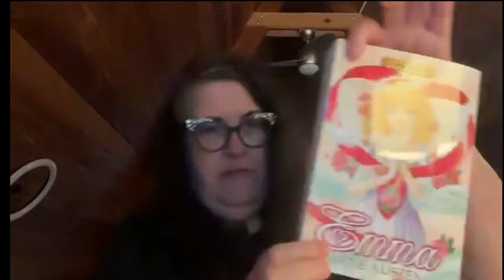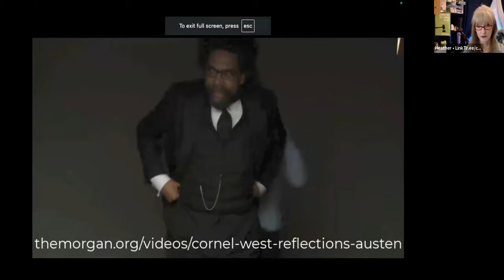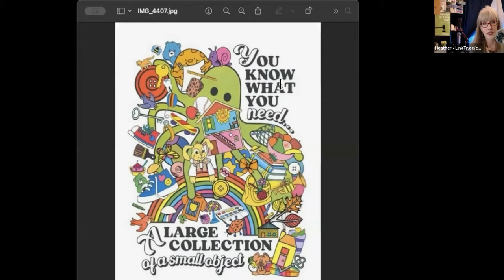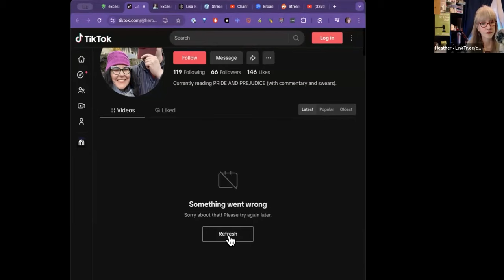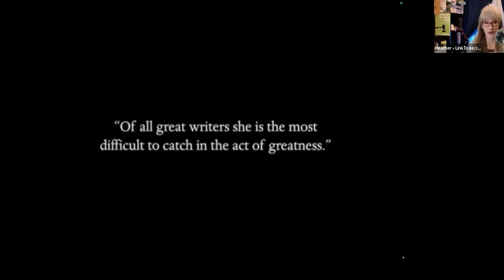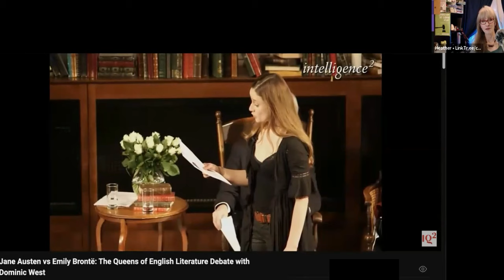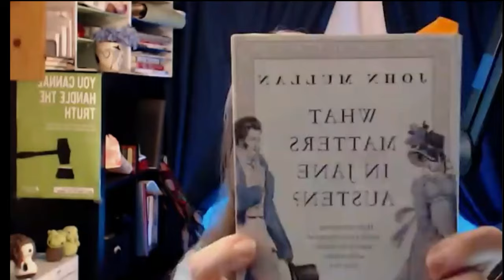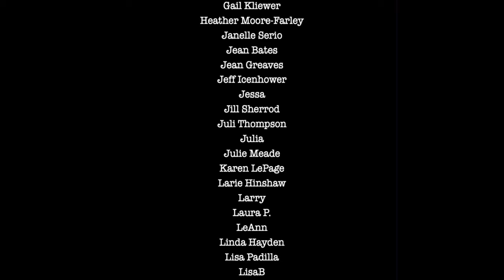Post-EMMA Livestream • CraftLit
Join CraftLit host Heather, Becca from "Book it with Becca"—and special guest, Lisa Rabey, friend of the 'cast and source for all things Austen (and sometimes Brontë).

• Lost in Adaptation | @DominicNoble Post-EMMA Livestream • CraftLit | @excessivelydiverting

*Interesting Things discussed/sent in by Listeners:*
• *ARROWROOT* - great thickener, but add in AFTER boiling (TY Christine & Corvidae)
• "Use of acellular fish skin grafts in wound healing: a literature review" wounds-uk.com (TY Melanie)
• *Regency Econ 101* Austen Style (TY Liz and Barbara)
• *BEAVER! Both GLOVES* (TY Barbara) *and CLOTH*: Beaver Cloth: “a stout woolen cloth with a raised finish resembling beaver fur. "Patent double cloth" was made in 1838 for winter wear; one side was coarse, thick and warm while the other very fine.” It was "impervious to rain, but perfectly free for perspiration.” (TY Melissa)
• *CARPETWORK*: from the V&A Museum: "'carpet work' was sometimes referred to as 'turkey work'.

*BOOKS - Discussed and/or Recommended:*
• BARCHAS (LOTS on Austen!)
• BHARAT "Jane Austen and the Morality of Conversation"
• Ed. PARK & RAJAN "The Post-Colonial Jane Austen"
• KAPP "Rigamaroles & Ragamuffins"—a book of words which entered our language but originated in textiles (also from the same author "Ruffians & Loose Women" — TY Anne)
• iCloud Library (books and magazines, free - and you don't always have to be a card-member of a library to use it!) and Libby. Listener Tanja found Juliette Stevenson's superb "Emma" on iCloud.
• voicemail JUST NOW from Tammy! "Murder in Highbury" by Vanessa Kelly - new in 2024 (hosts haven't read, but Tammy did!)

Links to things we discussed on the MID-BOOK Livestream:
• Janine Barchas "Matters of Fact in Jane Austen"
• Jane Austen in Context by Janet Todd (Editor)
• The Postcolonial Jane Austen (Routledge Research in Postcolonial Literatures)—don't be freaked by the price. It's an academic book.
• The video showing modern dancers learning how to do Regency Dancing (and being surprised at how hard it is!) hosted at Austen's brother's Chawton House

Know when I'll show up in your neighbourhood, when our next book will begin, and when we're giving away free stuff